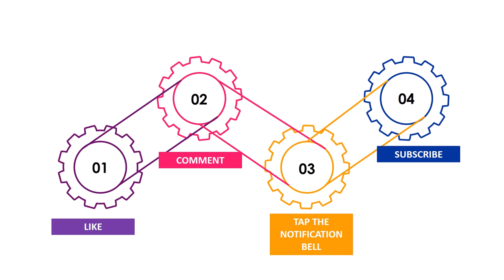Football Predictions Today(29.11.20)Both Teams To Scores|Free Betting Tips|Soccer Betting Tips Daily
Although on sports betting markets have got more options,nowadays earning money online(win on bet) from football betting become harder.Because of this we decide to analyze ''both teams to scores''and focusing on them to make money.So first of all i want to explain ''what is both teams to scores''?
1-Both team to score in the first half:Whether both teams would score in the first half of the football match.
2-Both team to score in the second half:Whether both teams would score in the second half of the soccer match.
3-Both teams to score in both half:Whether both teams would score in each half.
4-Both teams score no draw:Whether both teams would score during the whole game and football match not to end in a draw.
5-Both teams to score 2 or more goals:Whether both teams would score during the match and have 2 or more goals.
6-Both teams to score and match result:Whether both teams would score and predict which team win.
7-Both teams to score and over-under:Whether both teams would score and if the game's total goals more than spesific number referenced in the market.

bet=bahis
betting=bahis yapma
home=ev sahibi
away=deplasman takımı
over=ust
under=alt
3-way corners=3 yollu korner
prediction=tahmin